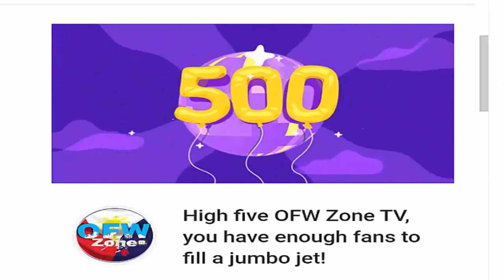500 Subscribers Celebration Thanks guys! (March 15, 2020)